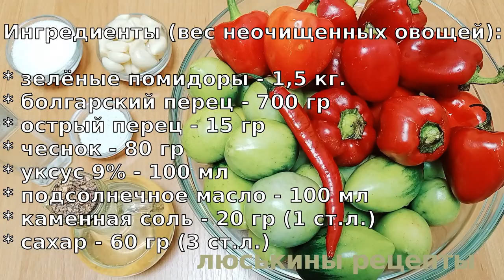Этот Рецепт ЗЕЛЁНЫХ ПОМИДОР выпрашивают ВСЕ! Вкуснейшие ЗЕЛЁНЫЕ ПОМИДОРЫ на зиму в ЧУДО маринаде!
Эти маринованные зеленые помидоры имеют очень интересный вкус, не похожий ни на какие другие соленья. А если сказать по-простому, то они очень и очень вкусные - острые и ароматные! Рецепт зеленых помидор в пикантном маринаде обычно просят все, кто их пробует! Приготовьте такой салат на зиму из зеленых помидоров и останетесь довольны! Приятного аппетита!

Ингредиенты (указан вес неочищенных овощей):

* зелёные помидоры - 1,5 кг.
* болгарский перец - 700 гр
* острый перец - 15 гр
* каменная соль - 20 гр (1 ст. л.)

⏰ Время стерилизации: 25-30 минут.
Выход: 2 банки объёмом по 1 литру.

👉 ‼️ВАЖНО‼️